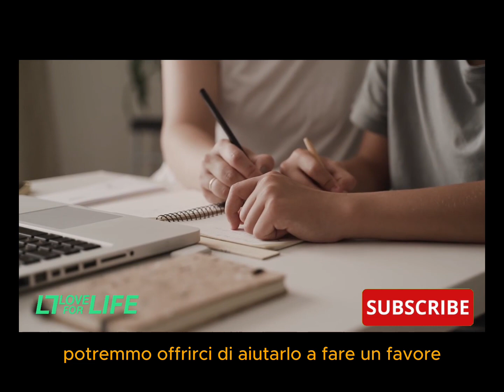Non basta un GRAZIE!